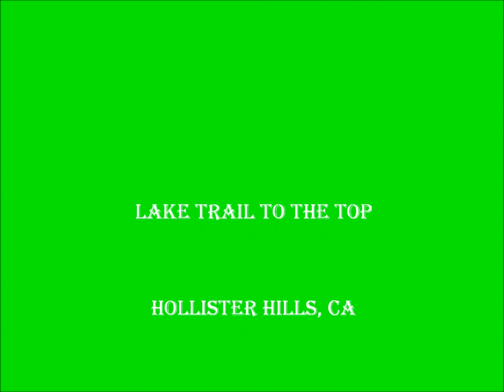Martin Rides Hollister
Lake Trail to the top